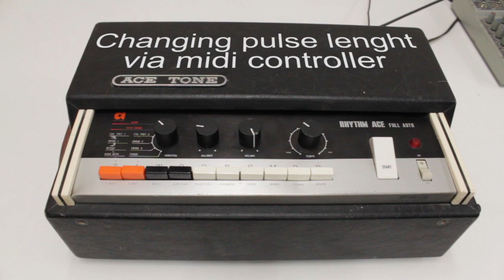Rhythm Ace FR-3 midi (Tubbutec UniPulse demo)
Ace Tone Rhythm Ace FR-3 midi triggered with full velocity control via Tubbutec UniPulse.
UniPulse is an universal midi interface for drum machines.